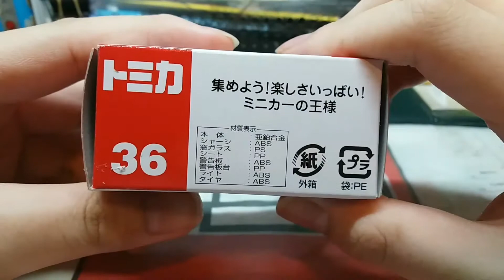(絕版)Tomica unboxing no.36 Toyota Probox high-way public Co. Patrol Car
Name so long...